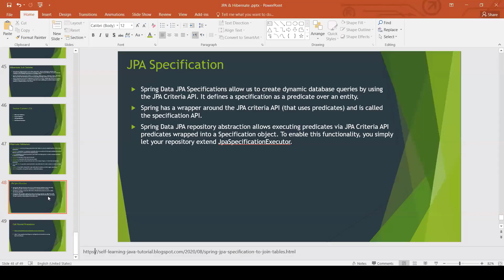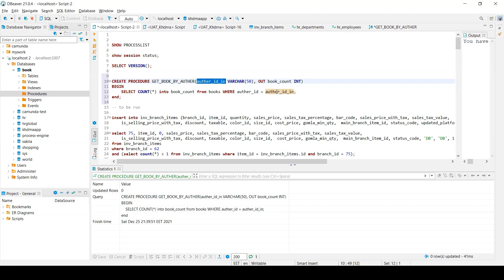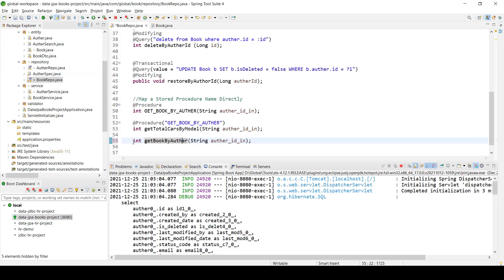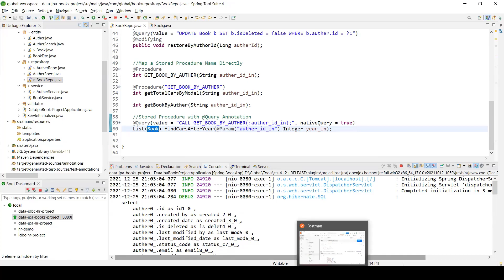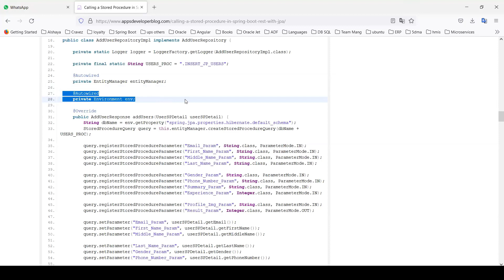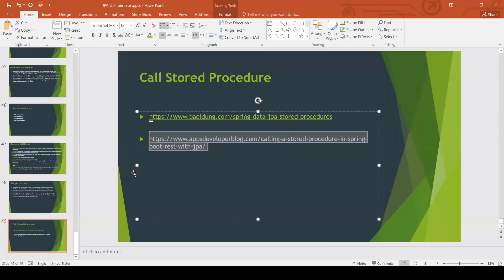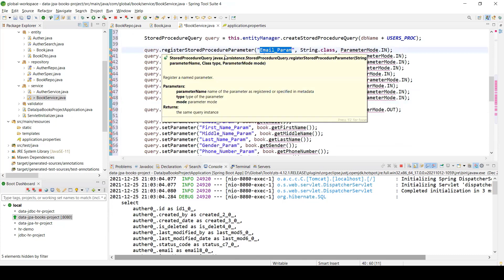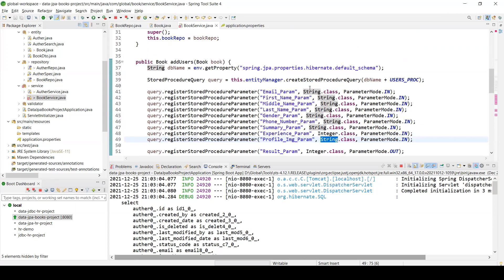13-4 Spring Boot- Call Stored Procedure - Arabic [بالعربي]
In this video you can learn:-
Call Stored Procedure by spring data JPA